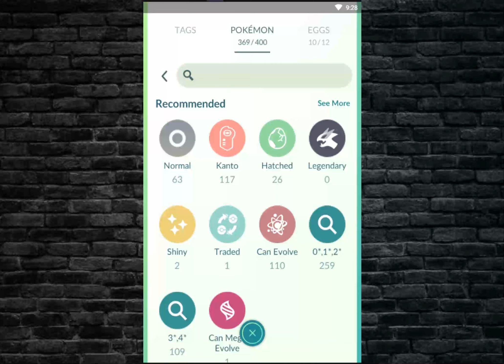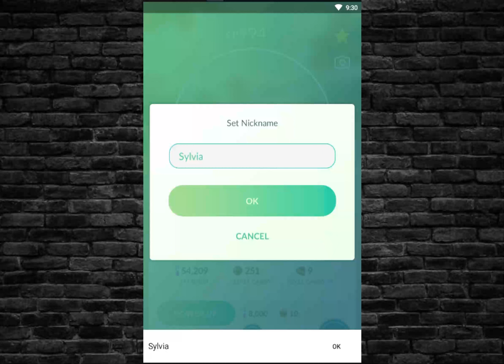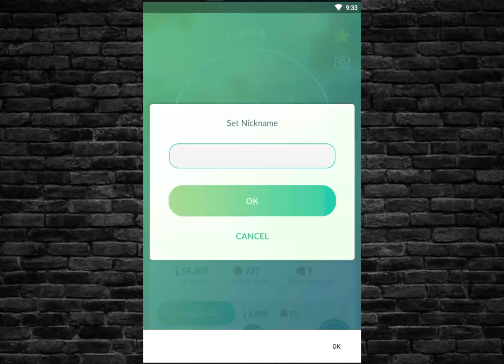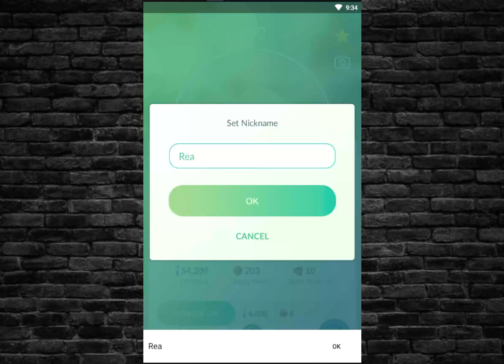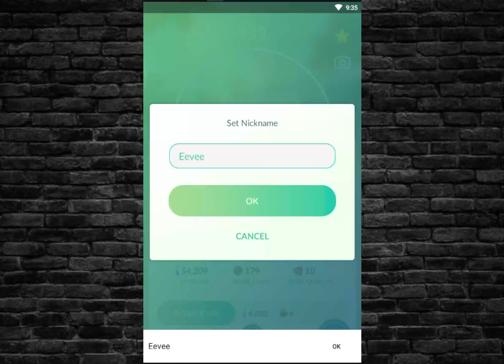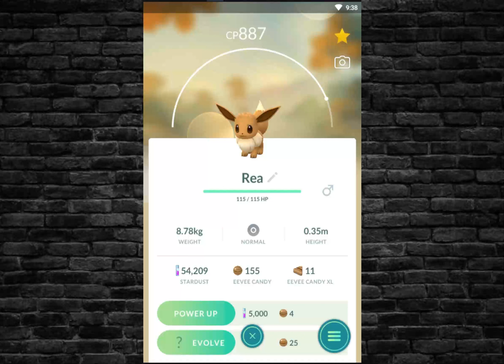Evolve Eevee bisa jadi Espeon Umbreon Flareon Vaporeon Jolteon Glaceon dan Leafeon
Pokemon Eevee bisa di Evolusi menjadi beberapa perubahan yaitu Sylveon, Leafeon, Glaceon, Umbreon, Espeon, Vaporeon, Flareon dan Jolteon dengan berbagaimacam cara, nah berikut salah satu caranya.